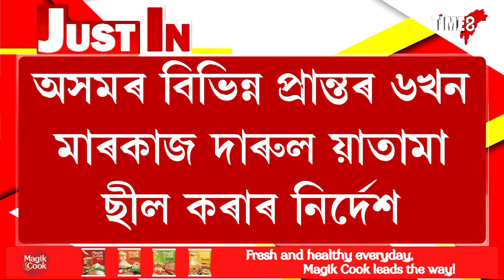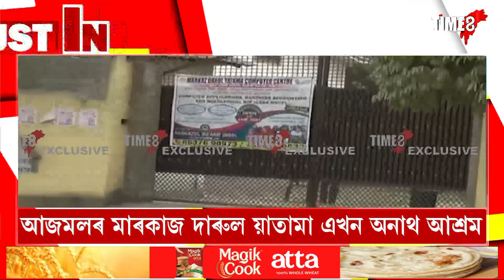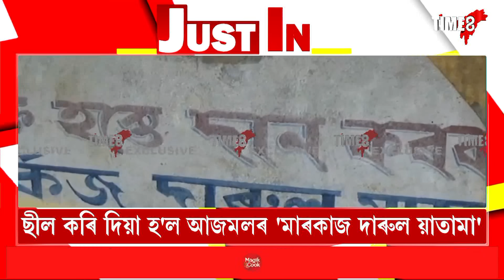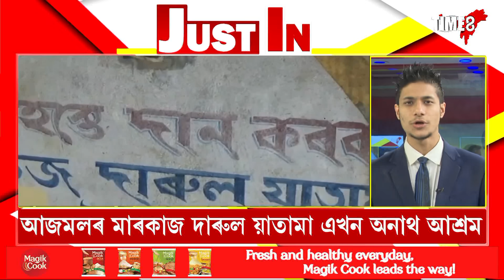বদৰুদ্দিন আজমলৰ বিৰুদ্ধে কঠোৰ চৰকাৰ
৬খন কৈ মাৰ্কাজ দাৰুল য়াতামা ছীল